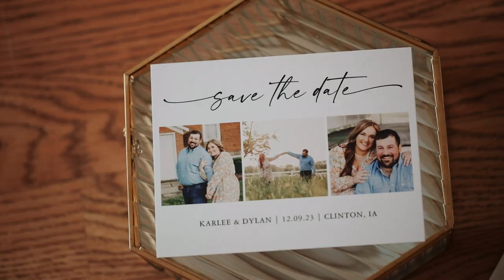Karlee + Dylan | Sneak Peek | Winter Wedding